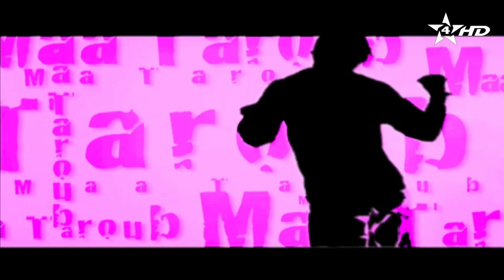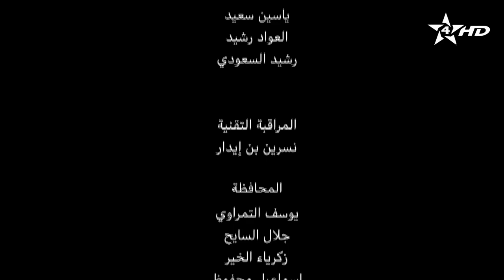برنامج مع طروب - المعاهد الموسيقية - الحلقة 2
البرنامج من إعداد طروب البياتي